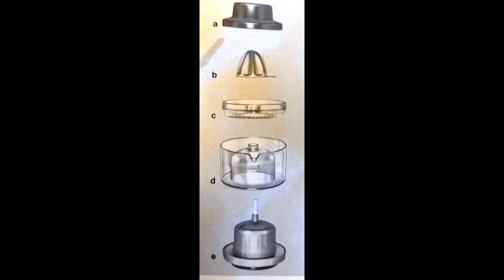Citrus juicers. Citrus Press. Making a citrus drink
Citrus juicers. MP3000 Citrus Press. Making a citrus drink
Zitruspressen.  MP3000 Zitruspresse. Ein Zitrusgetränk zubereiten

Recipe -Citrus Drink
Oranges
Tangerines
Lemons
Ice
Strawberry syrup

Rezept -Zitrus Getränk
Orangen
Mandarinen
Zitronen
Eis
Erdbeersirup